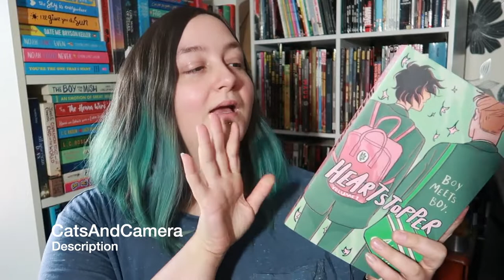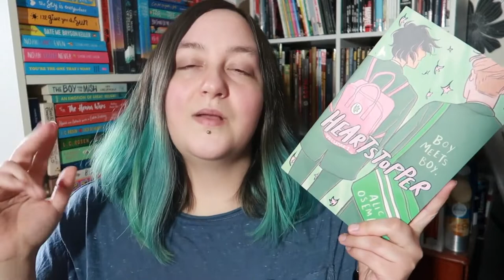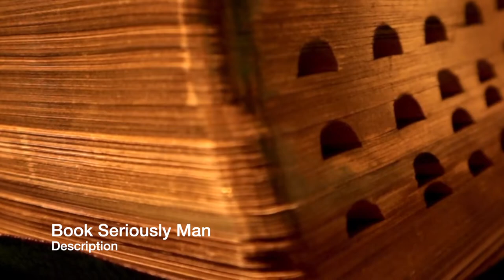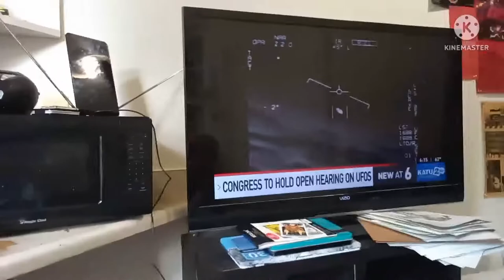June 2022 BookTube Shoutouts [10 CHANNELS]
Shouties time!